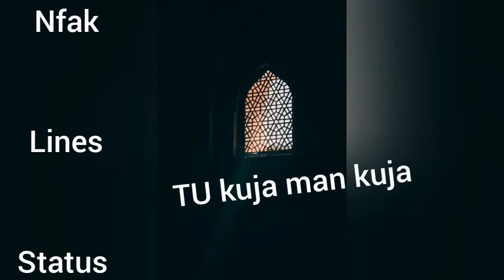Khair ul bashar rutbah tera. Nfak lines status